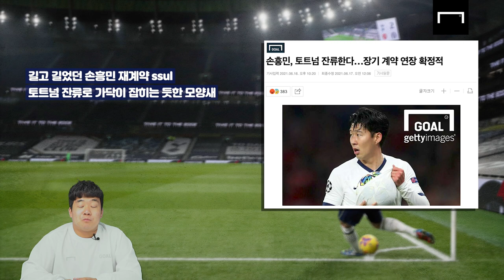손흥민, 연봉 올려서 토트넘과 재계약 임박!